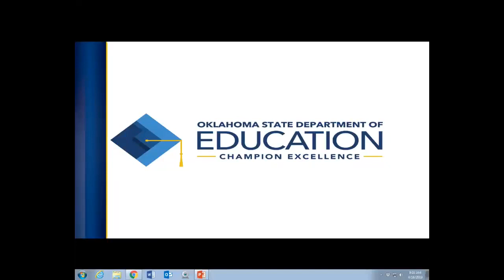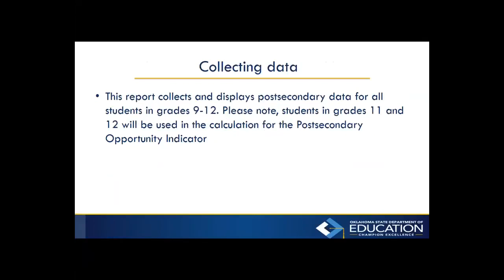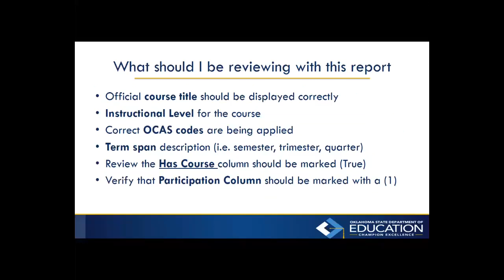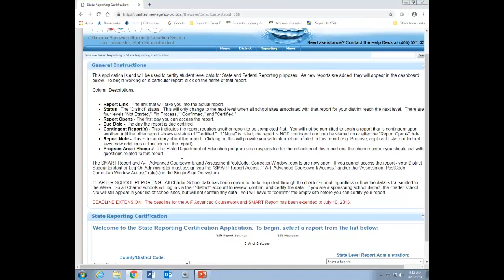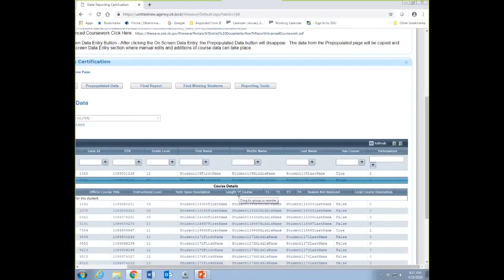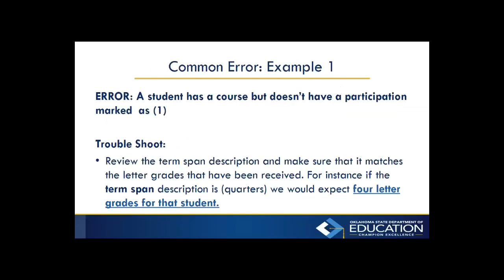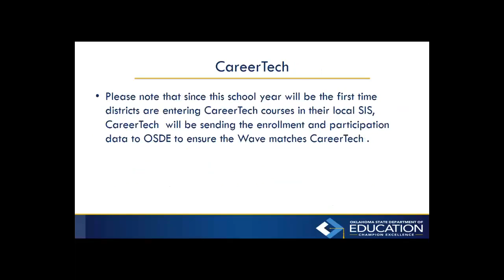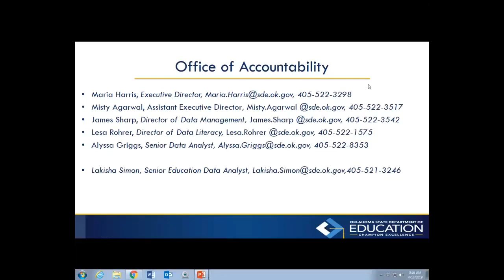Postsecondary Report and SMART Report and FAQ's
Presented by:  Misty Agarwal